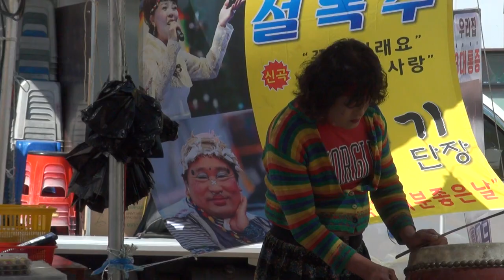김종택 품바 안산시 단원구 거리축제17-5-7편집자 장털보